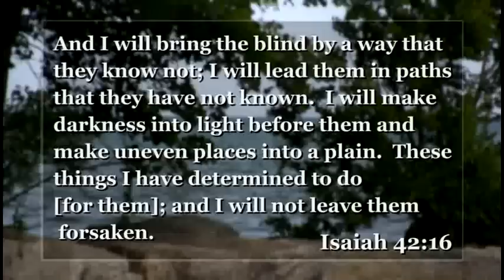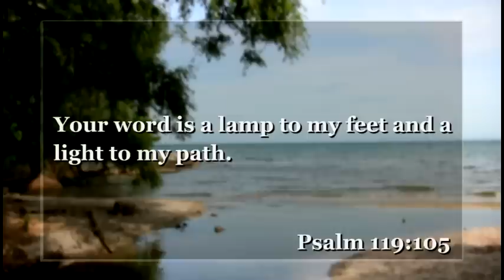The Blind Will See - Ljiljana Krstevski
Ljiljana Krstevski teaching from Isaiah 42:16.